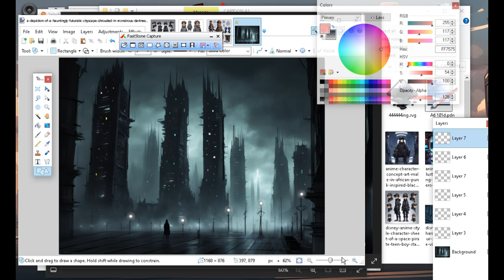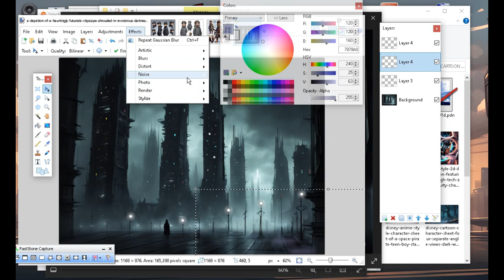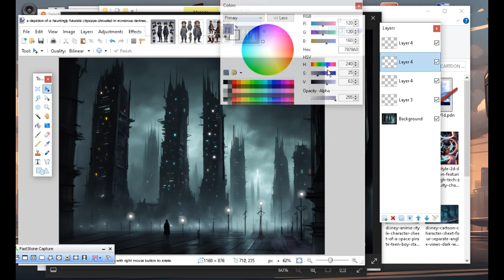MOHO 14 PART 1 scene creation and adding music and sound effects -YOUR FIRST ANIMATION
This video is part 1 of 3 , I will go over scene creation and creating mood for a scene . I will use different backgrounds and camera angles ,  In addition we will add sound effects and sound track using audio software and video mix .